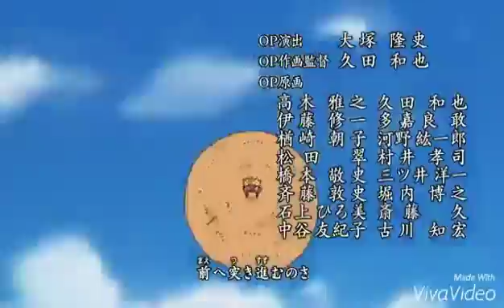[MAD] One Piece Op 17 Ver. - Kira Kira